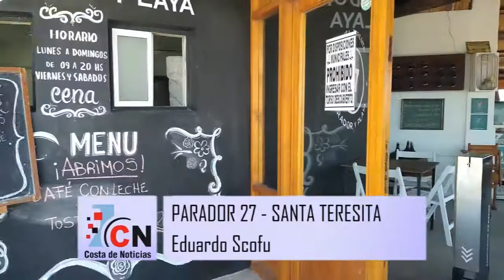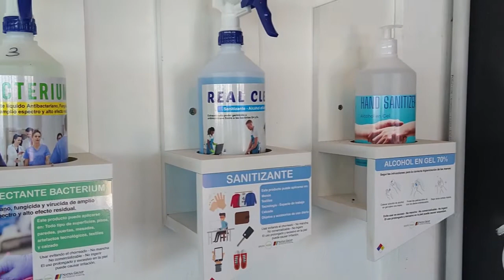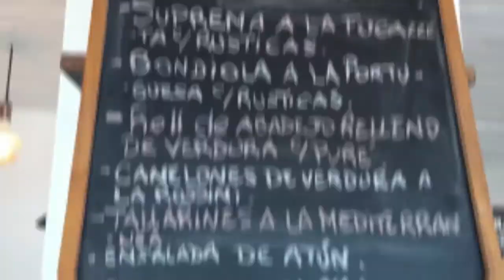Parador 27: Un lugar en conjunción con el mar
El lugar ubicado en la bajada 27 de Santa Teresita es ideal para disfrutar de una amplia oferta gastronómica con una vista única a pasos de mar.

El estricto control y cuidado de los protocolos sanitarios hace de este lugar un espacio seguro para descansar.